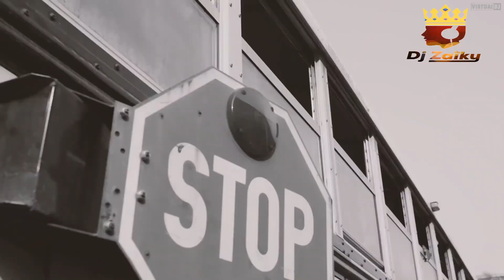Lastest Afrobeat Video 2020/Dj Zaiky ft / Terri /Kcee /Afro B /Skiibii / Ms Banks /Falz / And Others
Dj Zaiky/Lastest Afrobeat Video 2020/ Terri /Kcee /Afro B /Skiibii / Ms Banks /Falz / And Others.

(((THIS CHANNEL IS FOR PROMO USE ONLY))) It is a monthly promotional channel with uploads of BOTH OLD AND NEW /LATEST /NAIJA/AFROBEATS/UNIVERSAL/BONGO/KENYA/HIP HOP/RNB/ songs.
Generally it is a Universal(WORLDWIDE)/African rise channel. Its all about hits and new upcoming artists.